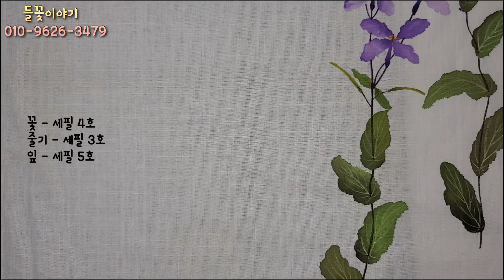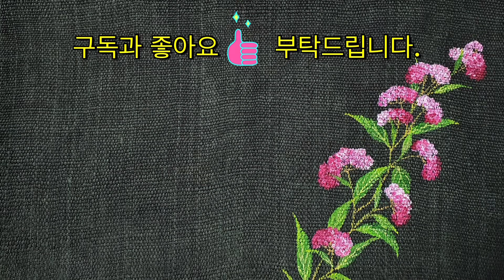[들꽃이야기] [천아트] [원터치기법] 보라 유채꽃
들꽃이야기 채널의 영상은 무분별한 유포 및 사용을 허락하지 않습니다.
영상 사용 시 반드시 출처 공개와 다음의 내용을 넣어야 합니다.